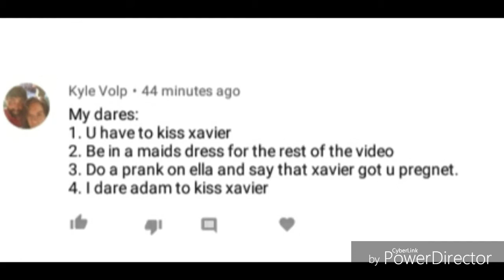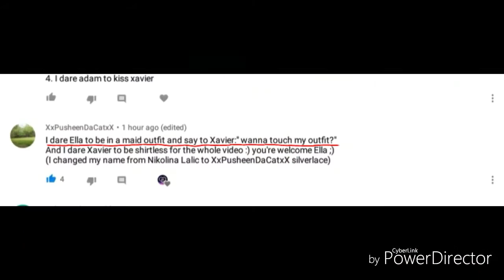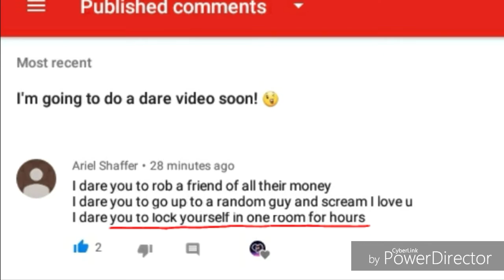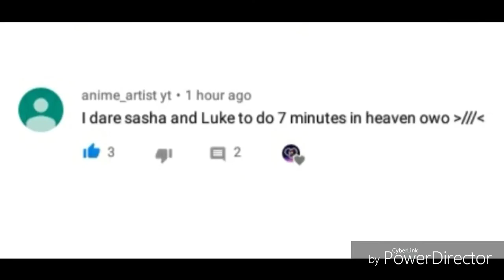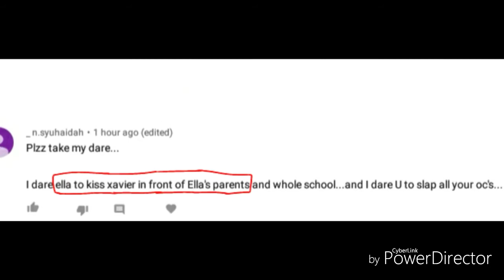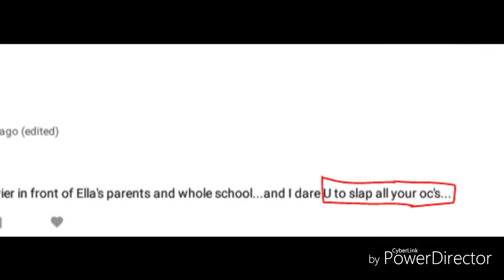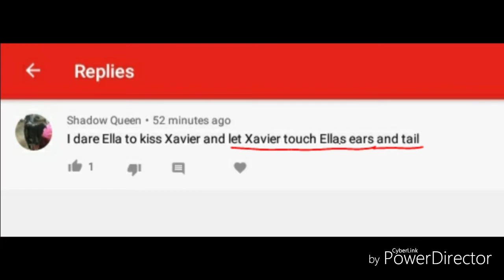My first dare video~!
Hope you enjoy the video, sorry it took me so long to post it..  I got very busy